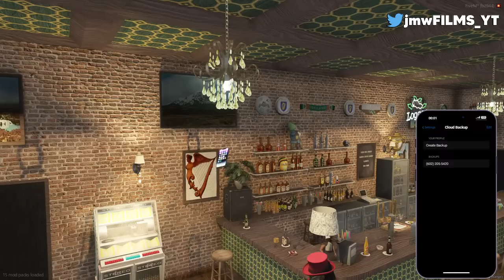HAUNTED SUNDAY NIGHT LIVE | GTA RP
Happy Sunday,  we're haunting businesses.